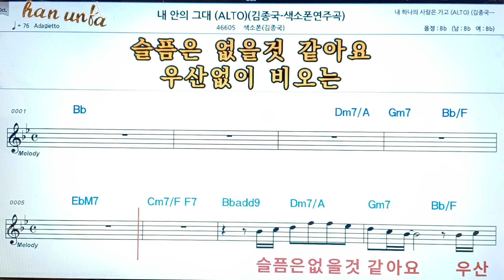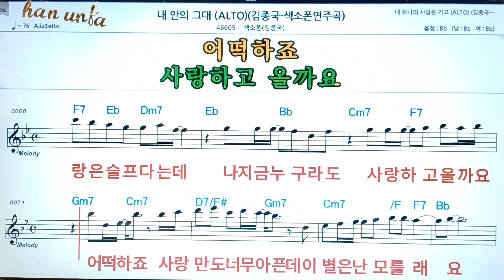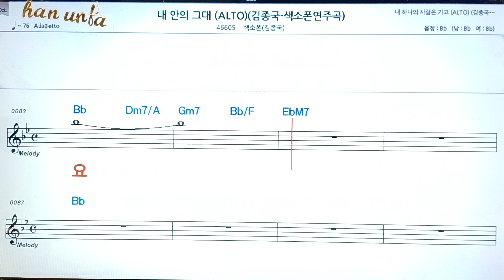내 안의 그대/김종국💖(Saxphone)색소폰 반주 악보 👍Karaoke*Sheet Music,가라오케 반주